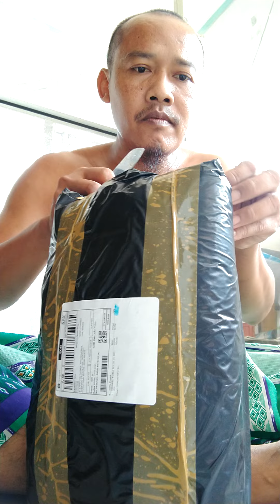ALHAMDULILLAH,.. UnboxinG KeLambU BuaT TempaT TiduR DI VilLA CikaranG BekasI JawA BaraT,.